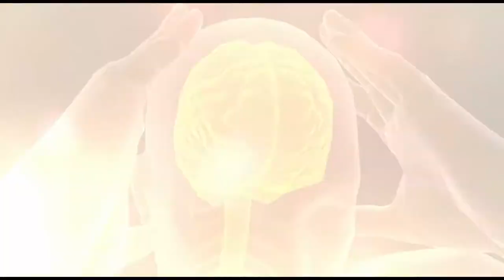XCOM: Enemy Within (Ironman Run) Ep. 2 - Meld Research and a Rescue Mission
Welcome to my Let's Play of XCOM: Enemy Within, an expansion pack for XCOM: Enemy Unknown that adds a bunch of new content, including gene mods, MECs, more maps and equipment, a new organization called EXALT that is trying to ruin your day, and a new resource called meld. I'm running in ironman mode (which means my decisions are permanent and I can't revert to an earlier save) to increase the tension and I'm also using viewers names for the soldiers. Can a commander as incompetent as me successfully defend Earth? We shall see.

You can buy XCOM: Enemy Within from many places listed on the main site, including: